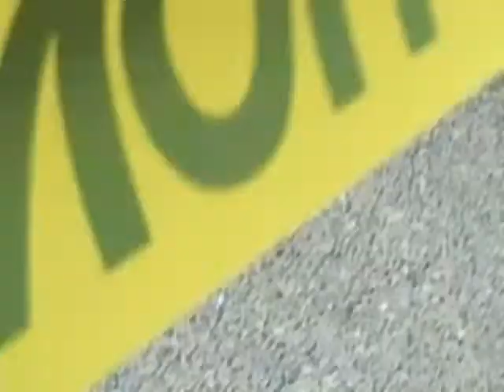Zachary's 2010 Halloween Parade